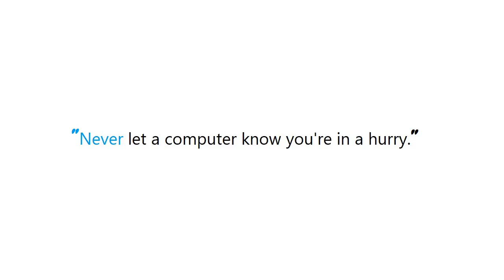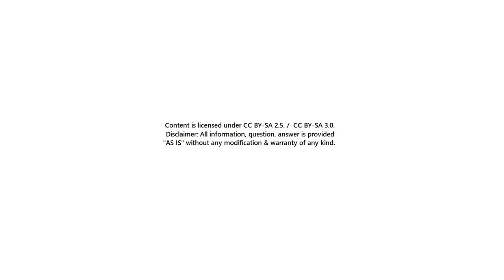PYTHON : How to set env variable in Jupyter notebook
Guide : [ PYTHON : How to set env variable in Jupyter notebook ]